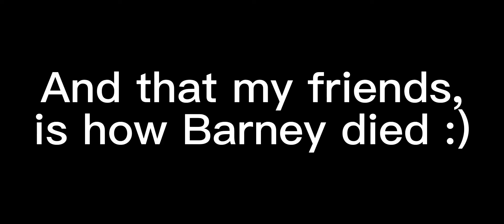NO MORE PURPLE DINOSAUR!! | Remake | ft. @Mxchifamily4life (Chxmo)